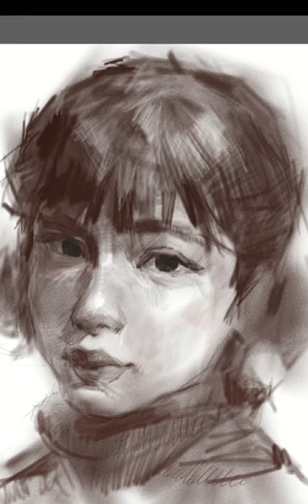digitalsketch_Sketch of Frog Nail_ (스케치 손 스케치)